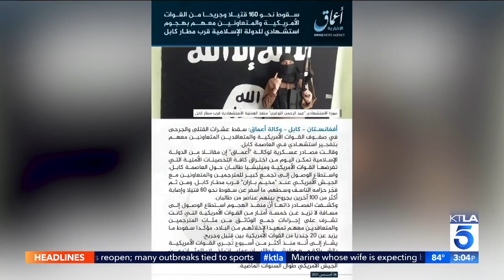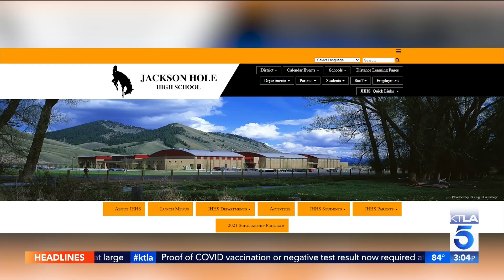U.S. troops killed in Kabul airport bombing ID'd, including 2 Marines from SoCal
Two of the U.S. Marines killed in attack Thursday in Afghanistan while supporting evacuations at the Kabul airport were identified Friday as Southern California natives, one of them the son of two Riverside County sheriff’s deputies. Kareen Wynter reports for the KTLA 5 News at 3 on Aug. 27, 2021.